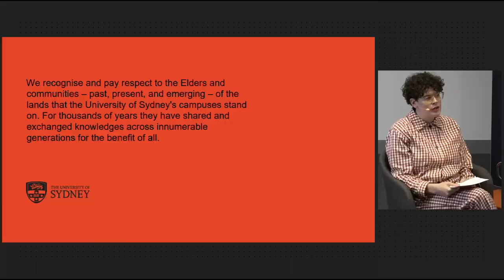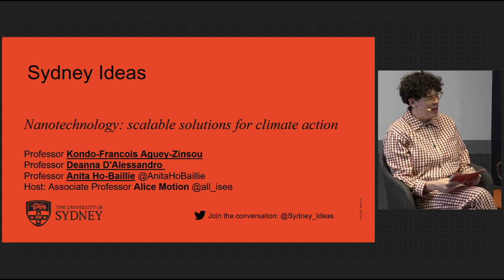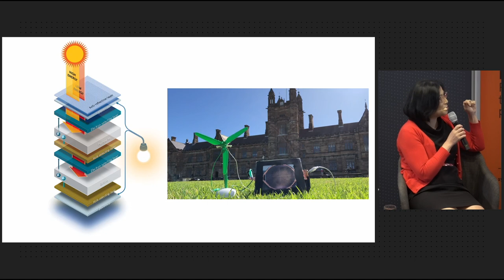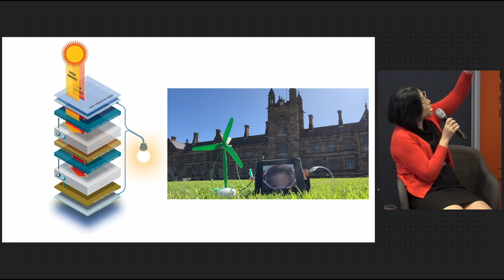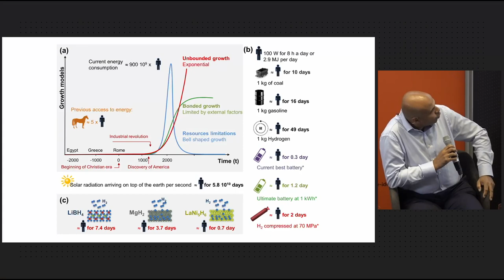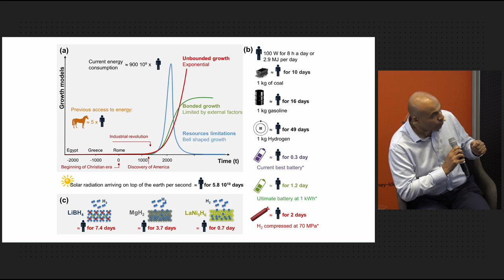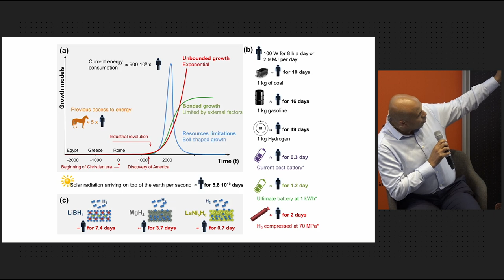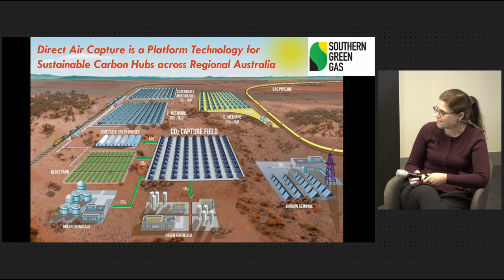Sydney Ideas – Nanotechnology: scalable solutions for climate action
Three researchers at the forefront of their fields discuss the latest developments in nanoscience and renewable energy technologies.

Hear from Anita Ho-Baillie, leader in perovskite solar cell research; hydrogen technology leader Kondo-Francois Aguey-Zinsou; and Deanna D'Alessandro, chemist and director of Net Zero Initiative at the University of Sydney.

Hosted by Alice Motion, chemist, science communicator and Interim Director of the University of Sydney Nano Institute (Sydney Nano).

For more information about the researchers, resources and further reading, visit Sydney Ideas